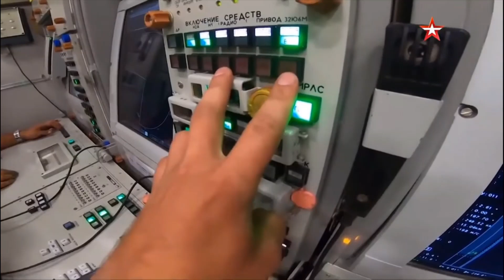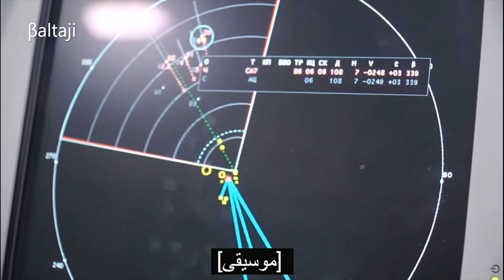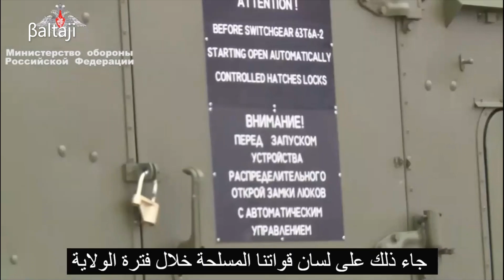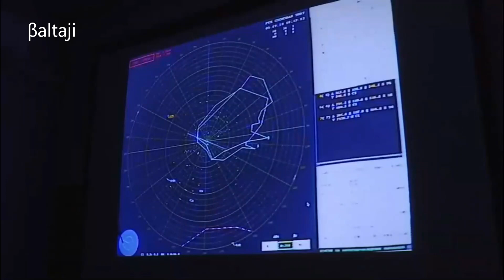هل تجرؤ أمريكا على وقف القوى النووية لروسيا